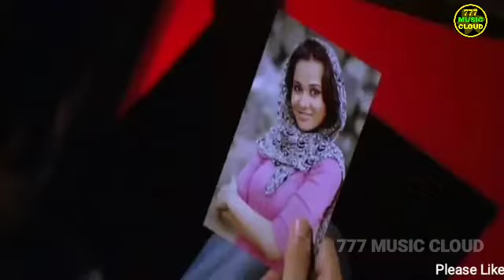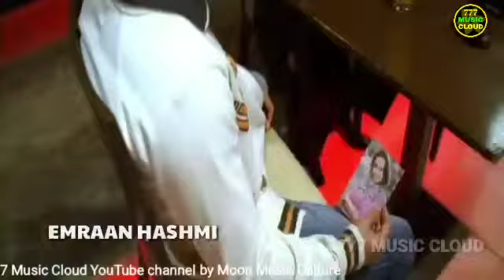Song- Phirta Rahoon Dar Badar | Movie- The Killer | Singer- K.K & Shreya Ghoshal.| Sajid, Wajid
Song.              Teri Yaadon Mein
Film.               The Killer
Singers.           K. K and Shreya Ghoshal
Star Cast.        Emraan Hashmi, Nisha Kothari,
                         Irfan Khan.

On Behalf Of-  777 MUSIC CLOUD YOUTUBE CHANNEL..

May God bless you all. Stay safe with happiness. 🙏🙏

BANAR DESIGN OF THIS SONG, Extra Sound Adding and Editing added by of this video: Tapas_Saha, Creator of this music channel.